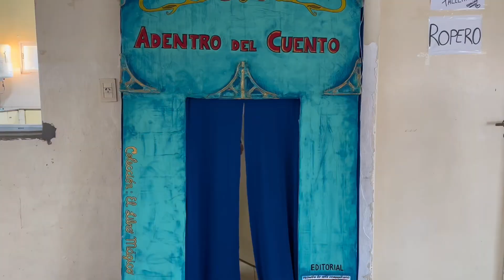Cruzavias: Adentro del cuento